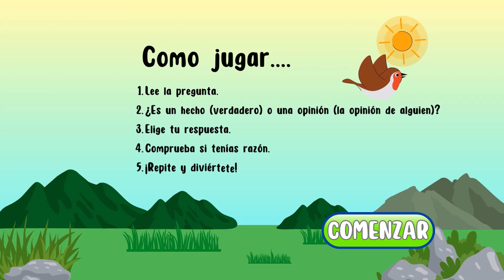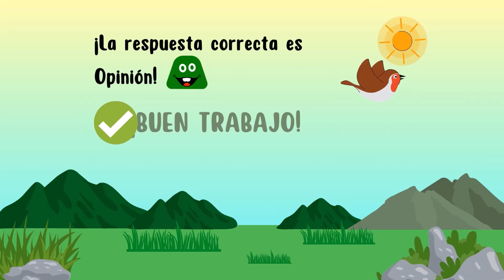🎓 ¿Hecho o Opinión 🤔 ¡Descubre Si Puedes Diferenciarlos en Este Quiz! 🧠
🔍 ¿Puedes distinguir un hecho de una opinión? 🧐 Pon a prueba tu capacidad para identificar la diferencia en este divertido y desafiante QUIZ de HECHOS u OPINIONES. 🤓 En cada pregunta, tendrás que decidir si lo que ves es un hecho verificado o una simple opinión. ¡Comparte tus resultados y reta a tus amigos! 🎉